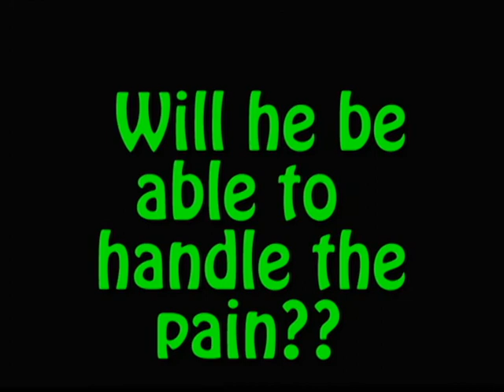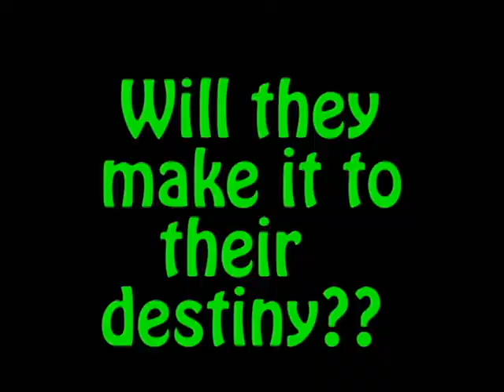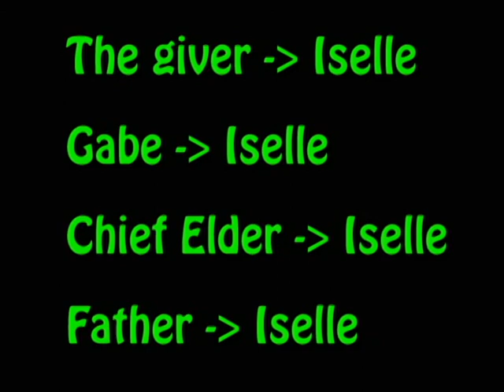the giver trailer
Traiiler based on the book "The Giver" by Lois Lowry. It's about a boy named Jonas in a community  without choices, colour and pain. Jonas thinks that it's unright so he decides to leave the community with a baby named Gabe who lived with him. They come across many hardships and loads of pain.